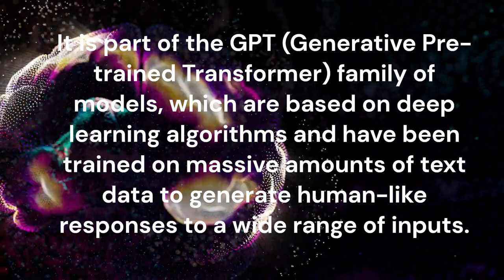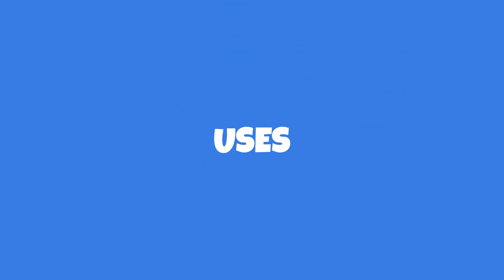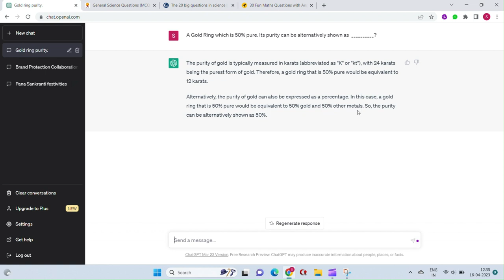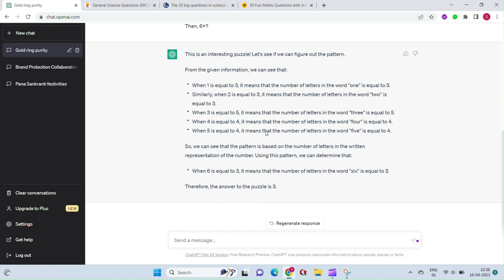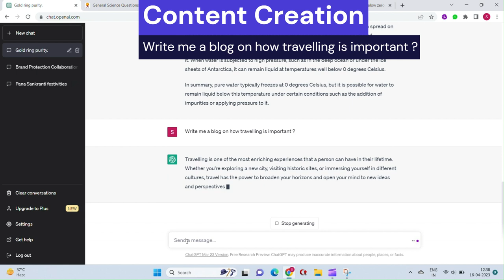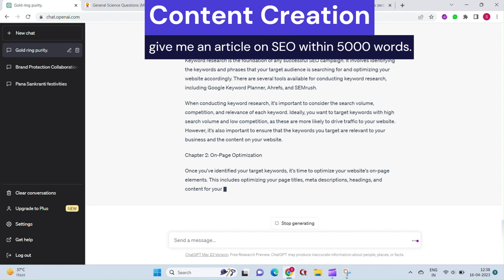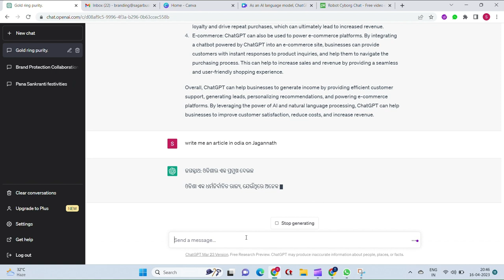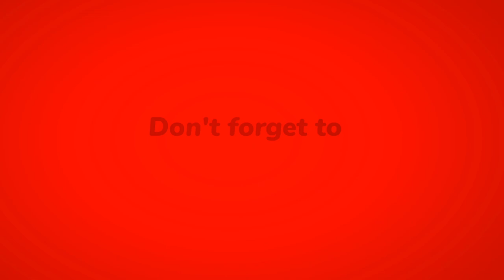ChatGPT explained | chatgpt how to use | chat gpt se paise kaise kamaye | chat gpt 3.5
​At @EdutechSkills  , our mission is to help you stay up to date with the latest trends and advancements in technology. We understand that the world is constantly evolving, and it can be challenging to keep up with the latest developments.

That's why we strive to bring you valuable content that not only simplifies your life but also helps you stay ahead of the curve. Our videos cover a wide range of topics, from the latest mobile apps and web applications to helpful tips and tricks that can make your life easier.
I have covered almost all the topics related to chat gpt like -
ChatGPT is a state-of-the-art technology developed by OpenAI that uses the GPT-3 language model to generate natural language responses to user inputs. It is a type of conversational AI that can understand natural language and respond in a human-like manner, making it a powerful tool for a wide range of users.
One of the key benefits of ChatGPT is its ability to answer any question. It works by analyzing the input given by the user and generating a response based on its vast language model database. This means that it can provide personalized responses that are relevant to the user's needs, allowing it to address a wide range of queries.
History of chat gpt ?
The history of ChatGPT dates back to the development of the first GPT model in 2018. Since then, OpenAI has continued to refine the technology, with the latest version - GPT-3 - being one of the most advanced language models ever created. ChatGPT is a direct application of this technology, allowing users to interact with it in a conversational way.
Pros & Cons of chat gpt ?
There are several pros and cons to using ChatGPT. On the positive side, it can handle large volumes of queries simultaneously, making it a valuable tool for businesses that need to provide customer support. It can also be integrated with other software and platforms, making it a versatile and flexible solution for a range of use cases. However, there are also some limitations to ChatGPT. While it is incredibly advanced in its ability to understand natural language, it is not perfect and can sometimes misunderstand or misinterpret user inputs.
How it is helpful for students, contentcreator contentwriters, YouTubers, and bloggers ?
ChatGPT is helpful for students, content writers, YouTubers, and bloggers in several ways. For students, it can be a valuable tool for research and learning, allowing them to quickly and easily find information on a wide range of topics. For content writers, YouTubers, and bloggers, it can be a useful tool for generating new ideas and content. ChatGPT can also be used to improve SEO and keyword research, allowing writers to create content that is more likely to be found by search engines.

In conclusion,
ChatGPT is a powerful technology that has the potential to revolutionize the way we interact with machines. While there are some limitations to its use, the benefits it provides - from personalized responses to improved customer experience - make it a valuable tool for a wide range of users. As its capabilities continue to evolve, we can expect to see it play an increasingly important role in a wide range of industries and applications.